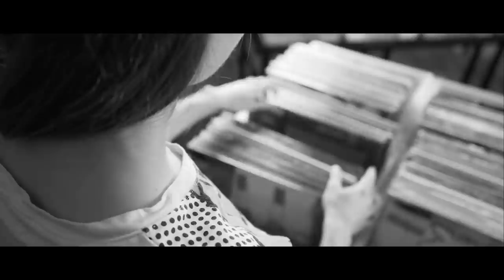"Longplay Of The Dead" | Creepypasta | Horror Story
It repeated, again and again, louder. As the volume increased it started to add a footstep on the silent note, still growing louder until the man began to clatter a fist on the table with the plate filled with metal objects.

ARTIST:
►Horror Story Thumbnail:

Special Thank You To Patrons:
Teri Middleton
Absinthe Alice
ZombieFox
Seasalt Flavour
Veruca Salt
Shawdawg
Meilline
Dhawal Chheda
Emmy
Emeline